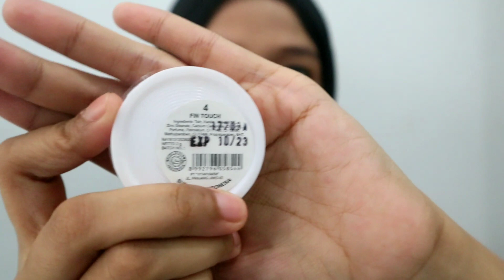Makeup Natural dan Simpel untuk Bukber - Cocok Untuk pemula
Haii.. Assalamualaikum.. maaf banget udah lama gak upload video karena aku baru aja melewati salah 1 fase penting dalam hidup aku : melahirkan. Hhe.
nah di video kali ini aku share ke kalian tutorial makeup untuk buka bersama. Kali ini aku bikin makeup yg simpel dan natural.
semoga kalian suka yaa.. happy watching :*
Semoga kalian suka sama videonya dan semoga bermanfaat ya..

LINE : lusimeilitarahmayani